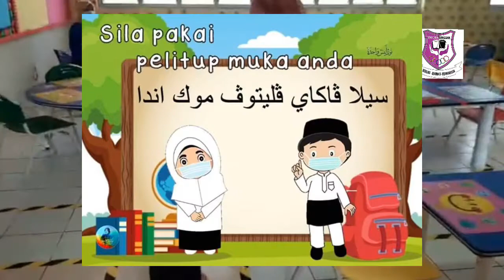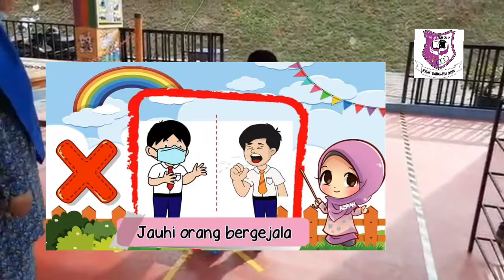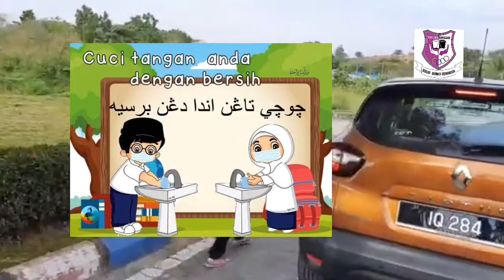SOP Waktu Rehat Kita Jaga Kita SK Raub Jaya